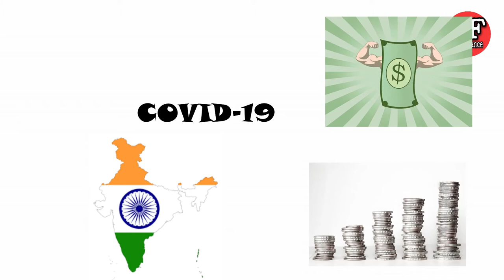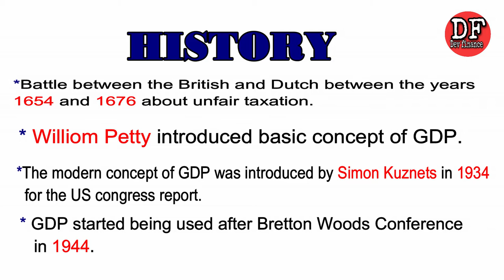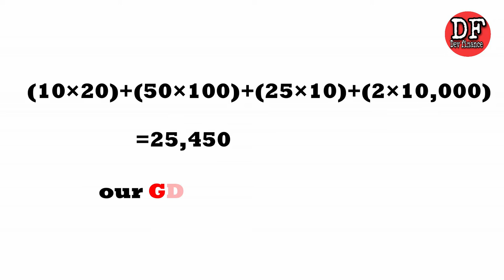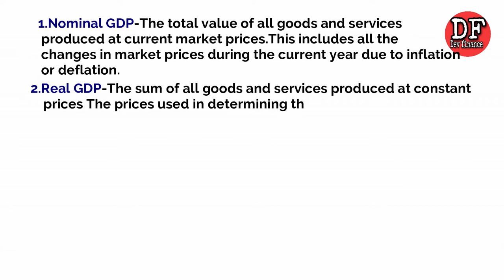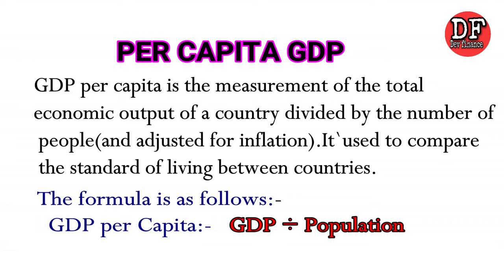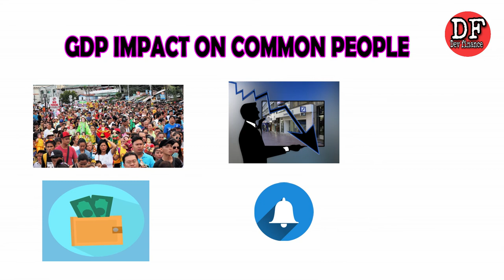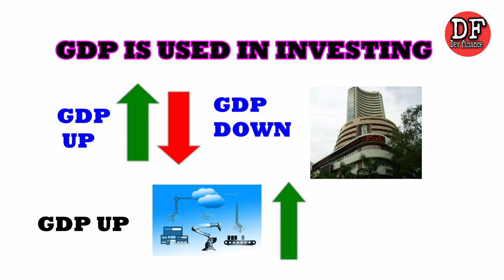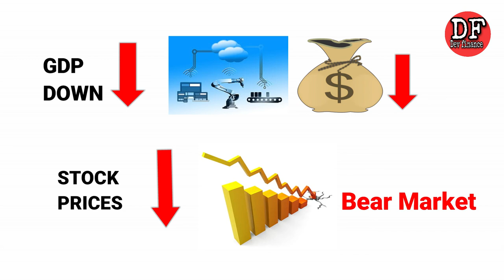What is Gross Domestic Product(G.D.P)?अपने देश की जीडीपी को कैसे बढ़ाए।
What is Gross Domestic Product?How to increase our country's GDP? full video in HINDI. GDP kya hota hai? ek aam adami par eska kya parbhao parta hai. kisi desh ke GDP us desh ke liye kitna important hota hai? in sab sawalo ka jawab es video me hai. dosto agar hame india ko china se bhi badi economy banana hai to hame chinese product ka use kam karna hoga aur indian products ka use jyada karna hoga.jitna jyada indian prodact ko hum buy karege utna jyada hamare desh ki GDP badegi.tabhi hum china se jang jit payege.How Has corona affectrd the world economy?What effect has corona had on india? Full form of GDP.जीडीपी क्या होता हैं। जीडीपी का फूल फॉर्म ग्रॉस डोमेस्टिक प्रोडक्ट होता है। इंडिया और चीन दोनों में से किसकी जीडीपी ज्यादा है ?अपने देश की जीडीपी को कैसे बढ़ाये ?पूरी जानकारी हिंदी में। history of gdp.How gdp effect to stock market?what is bull market and bear market?GDPis used in investing.
License